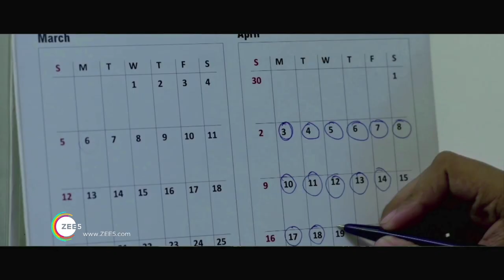Mehram | Official Trailer | Farida Jalal, Rajit Kapur, Sushma Seth | Streaming EXCLUSIVELY On ZEE5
Mehram is a feature film starring Farida Jalal, Rajit Kapur and Sushma Seth. This emotional drama revolves around an old Muslim woman who is keen on going to Hajj but faces many obstacles. Despite all the oppositions she refuses to give up and knocks every possible door for help. Will her persistence pay off? Checkout the trailer now.